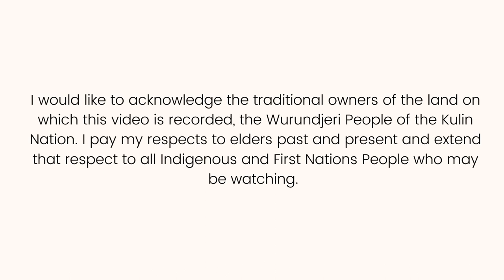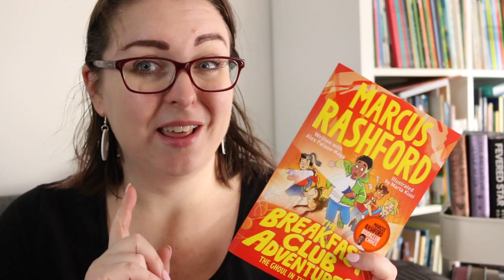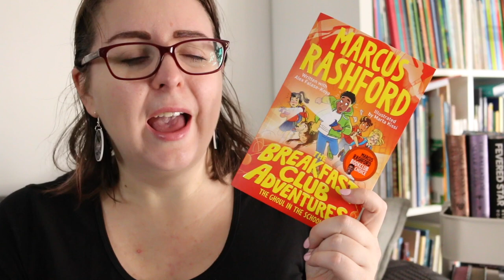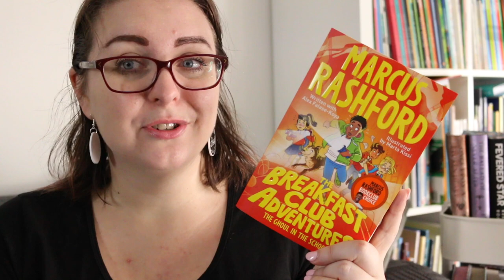The Ghoul In School (Breakfast Club Adventures 2) by Marcus Rashford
Welcome to my review of The Ghoul In School, the second story in The Breakfast Club Adventures series, co-authored by Marcus Rashford and Alex Falase-Koya. It's a fun mystery middle-grade story!

SYNOPSIS
There’s something strange going on at school . . .

The Breakfast Club Investigators haven't managed to solve a mystery in months – and, even worse, Marcus is worried that the group is going to break up! So when Gbenga, the captain of the school basketball team, comes to ask for their help Marcus knows this might just be the Investigator's last chance to prove themselves.

The basketball team have had a streak of bad luck, and Marcus and his mates are sure there's more going on than meets the eye. As the mystery deepens and they uncover one surprising clue after another, they discover that someone – or something – has cursed the basketball team! Can Marcus and his friends solve the mystery in time?